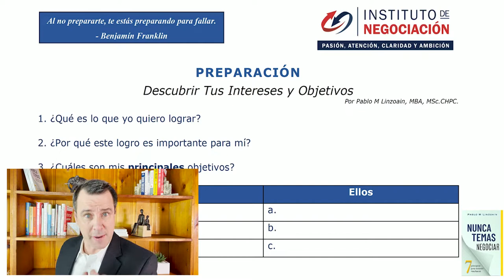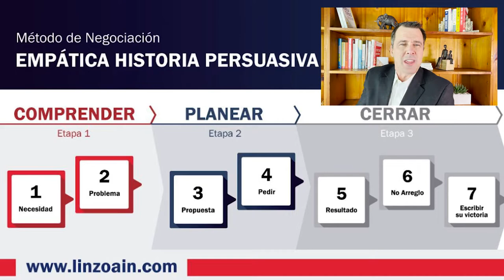3 Claves Que Dan Mucho Poder A La Hora De Negociar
👉🏻 El destacado experto internacional en negociación, Pablo M. Linzoain, muestra 3 Claves Que Dan Mucho Poder A La Hora De Negociar

3 Claves Que Dan Mucho Poder A La Hora De Negociar